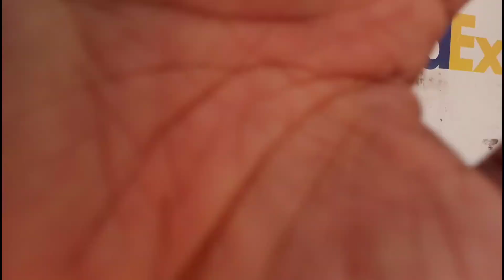BIG SALE ( 50 % Off ) UKAY UKAY SHOES | MARAMI KA PANG PAG PIPILIAN | SUGOD NA!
Landigco

ADDRESS:
Lot 41, Block 88, Paquita Street, Sampaloc, Manila, 1008 Metro Manila

ukay ukay shoes online shop